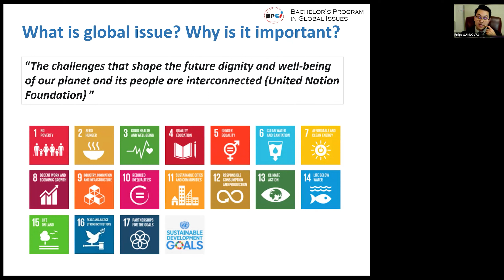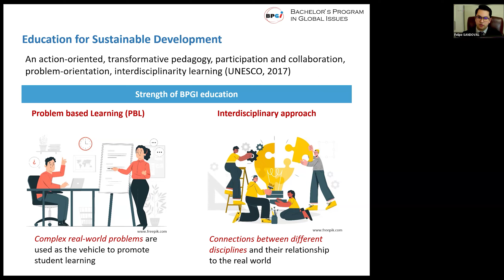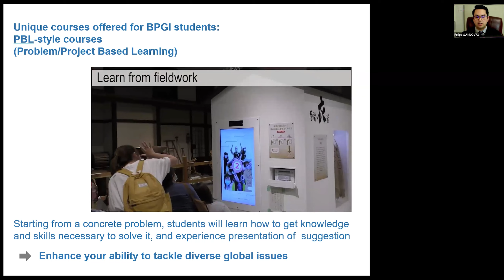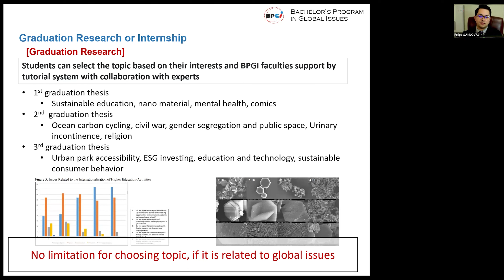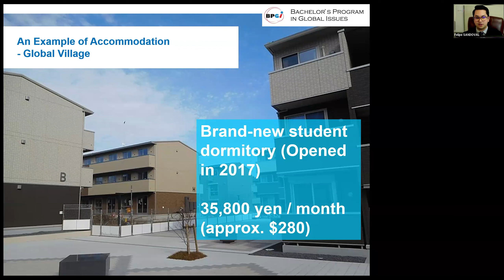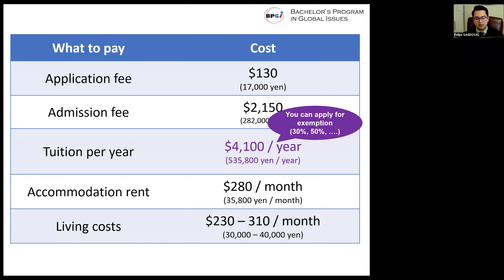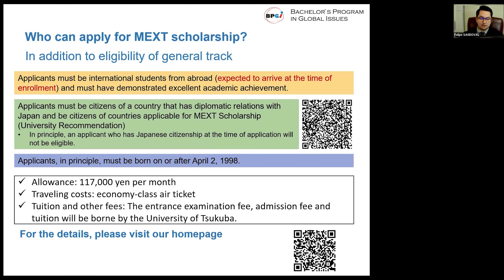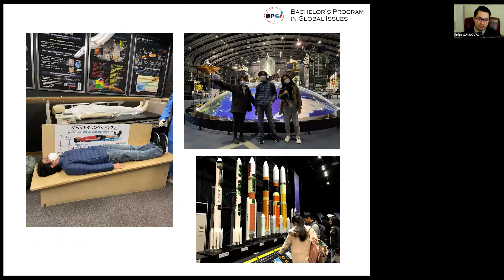Intro to Bachelor's Program in Global Issues (BPGI), University of Tsukuba, Japan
Dr. Sandoval explains all you need to know about the Bachelor's Program in Global Issues or BPGI, University of Tsukuba's popular course, taught entirely in English and uses project-based learning (PBL).